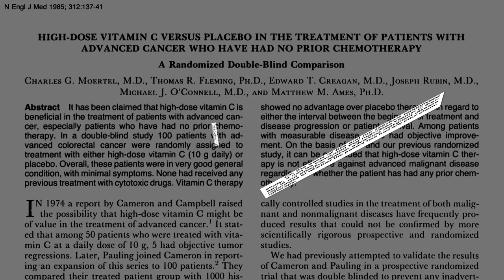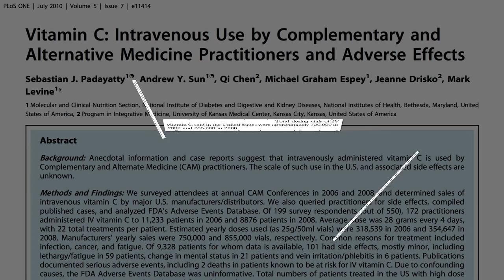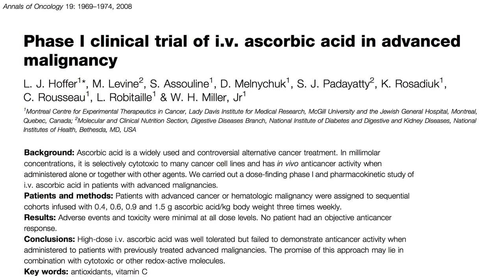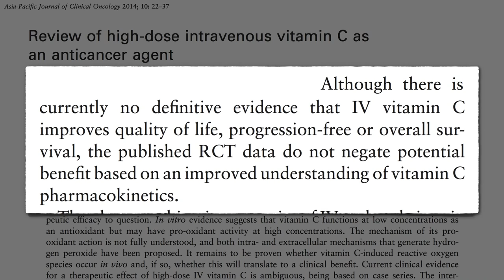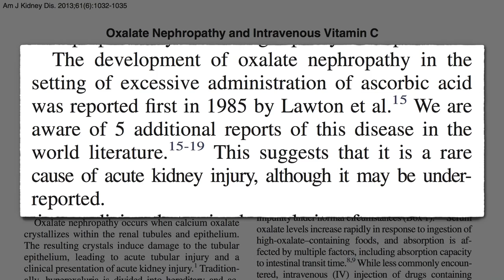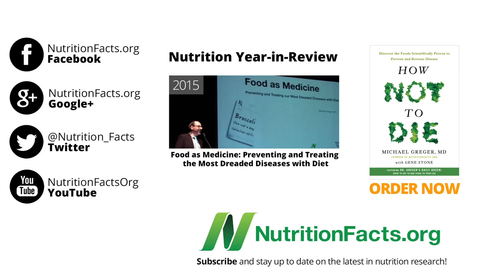The Role of Vitamin C in the Treatment of Terminal Cancer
What can we conclude about the role of IV vitamin C after 33 years of trials involving at least 1,600 patients?

If you missed the first two videos in this series, for the complete saga, see Intravenous Vitamin C for Terminal Cancer Patients and Vitamin C Supplements for Terminal Cancer Patients

I discuss the conundrum of what do to about funding research of non-patentable natural treatments in Plants as Intellectual Property – Patently Wrong? On one hand, we want therapies to be accessible, but if no one profits off of it, who’s going to fund the necessary research?

Have a question for Dr. Greger about this video? and he'll try to answer it!

Image Credit: Wendy via Flickr.